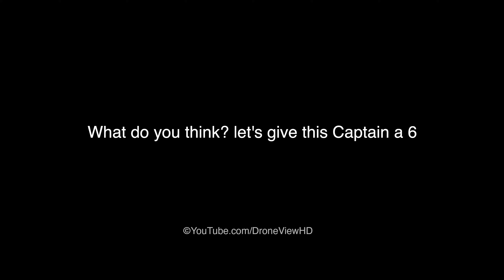KEEP PULLING!!! ALMOST THERE 🤣 (BOAT RAMP FAIL) | Crandon Park Marina- Boat Ramp | DroneViewHD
Can Someone Explain What She's Doing? | Crandon Park Marina- Boat Ramp  | DroneViewHD